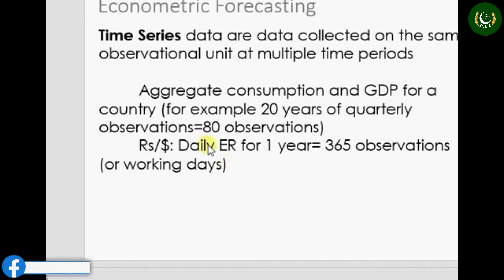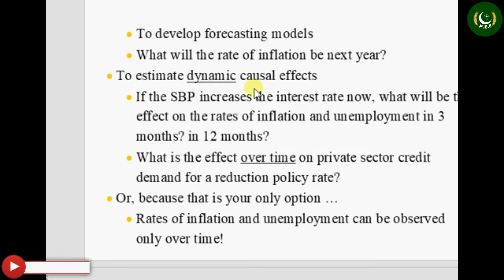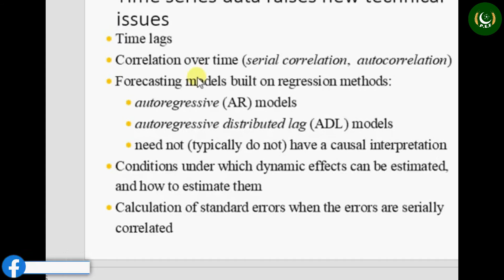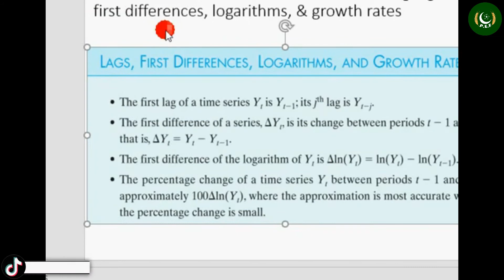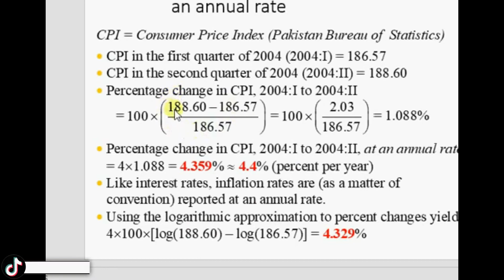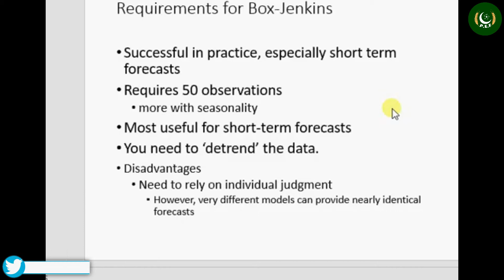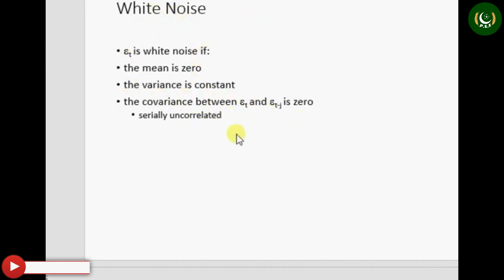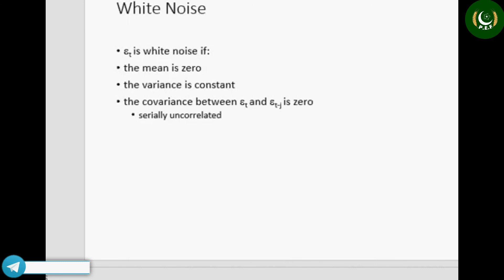Economic Forecasting - Part 1 (URDU/HINDI) | Professor Zahid Asghar | Pakistan Economic Forum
Pakistan Economic Forum, Pak Eco Forum, PEF, P.E.F, PakistanEconomicForum, PakEcoForum, P EF , P. E. F